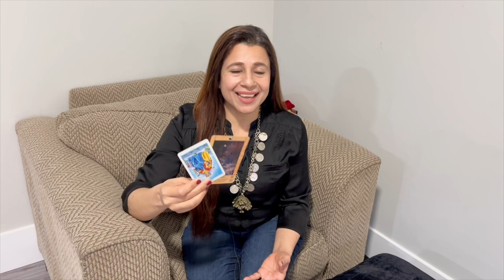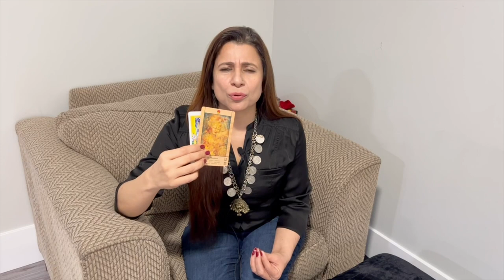Leo (Singh) Saptahik Rashifal | 11 - 17 Apr 2022 | सिंह राशि साप्ताहिक राशिफल | Weekly Tarot